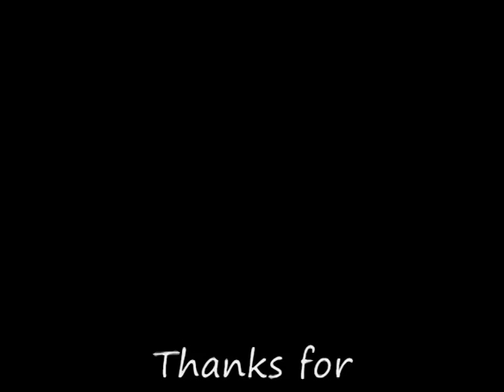Shooting a fire with a paintball gun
Watch and see a very strange thing happen